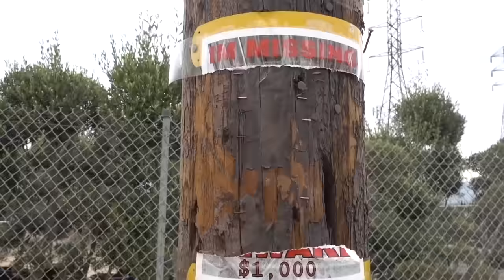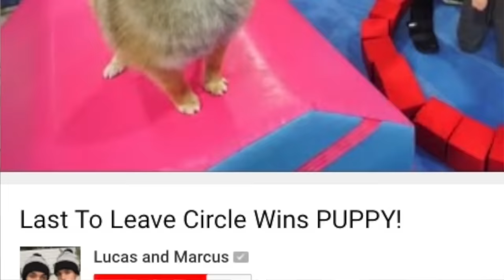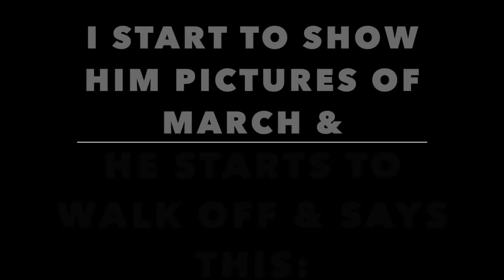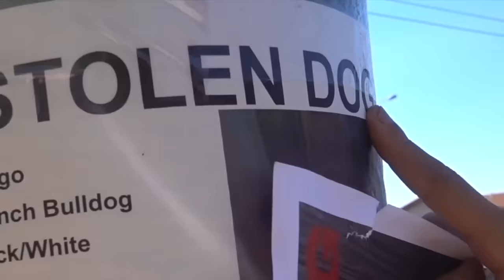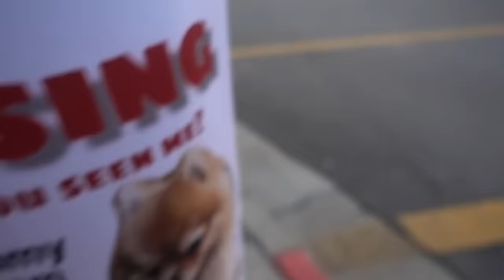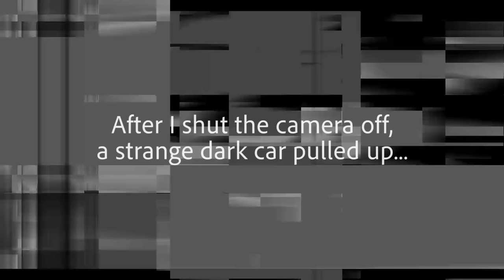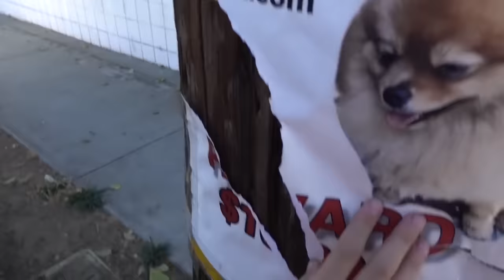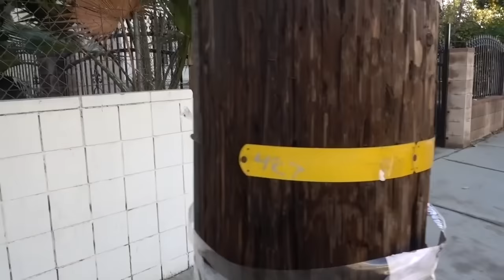WE BELIEVE SOMEONE STOLE OUR PUPPY MARCH POM!! *Part 2*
LOST DATE: FEBRUARY 21, 2018
NAME: MARCH POM
BREED: POMERANIAN
COLOR: DARK TAN/ORANGE
HOW BIG: VERY SMALL
EYE COLOR: BROWN EYES
HOW OLD IS HE: 2 YEARS OLD
GENDER: MALE
VERY PLAYFUL